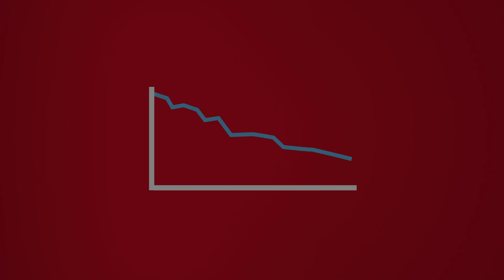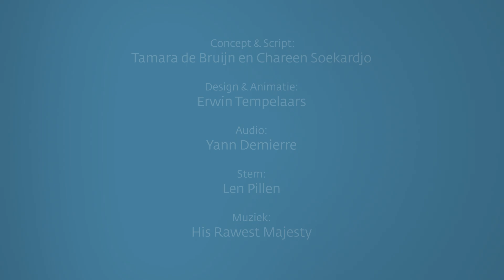Alcohol & jongeren: animatie van Jellinek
Weet jij wat alcohol met je doet? Onze nieuwste animatie vertelt je hoe het nou precies werkt in je lichaam als je alcohol op hebt. En waarom alcohol extra riskant is voor jongeren. Weet wat jij zelf kunt doen om vervelende effecten zoveel mogelijk te voorkomen.